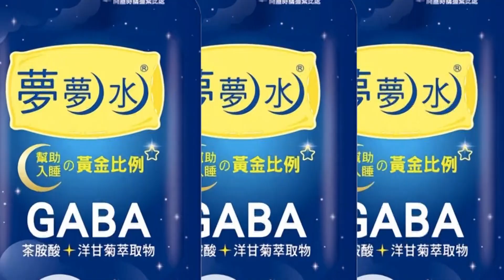【每日必看】"圍島軍演"射11枚東風飛彈 民眾驚:媽呀!要打仗了嗎@中天新聞CtiNews 20220804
國防部證實，解放軍對台灣周邊海域發射11枚東風飛彈，實彈軍演時間將延長到8/8上午10點，對此，有民眾表示很擔心，驚呼媽呀 是要打仗了嗎!還有人很擔心，怕一不小心會擦槍走火引發兩岸開戰!